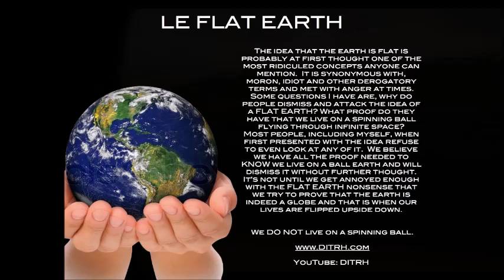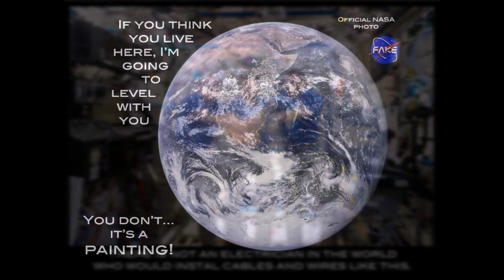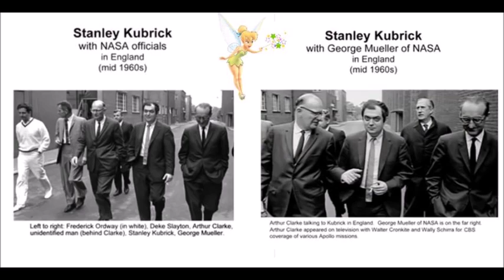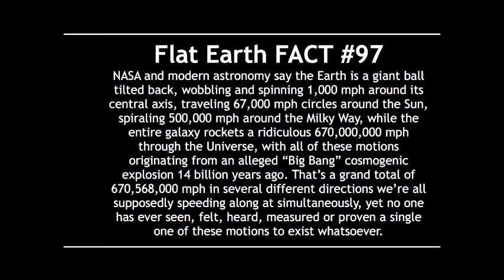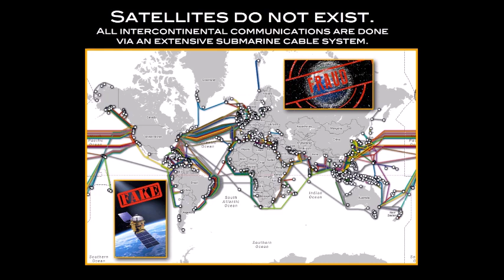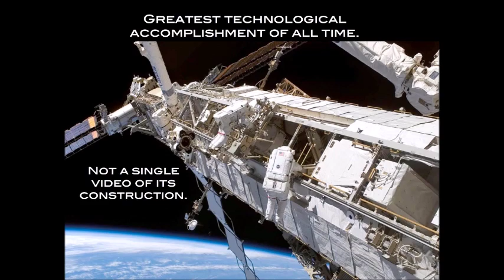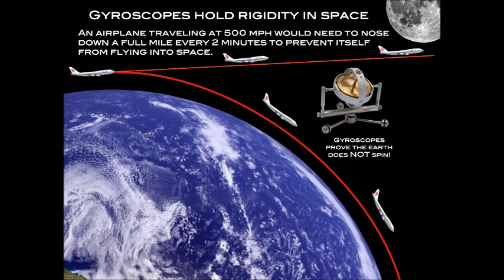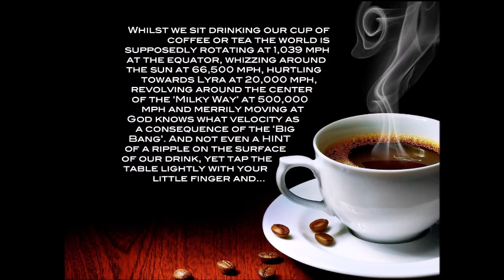Flat Earth Clues interview 242 Pennsylvania High School Mark Sargent ✅